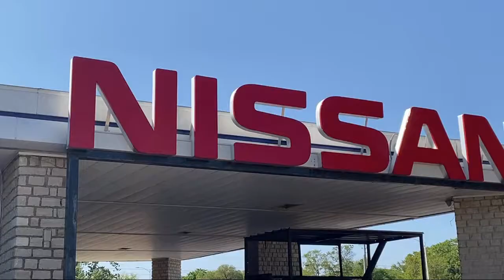2020 Nissan Frontier SV Crew Cab Granbury Weatherford Stephenville Cleburne Burleson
2020 Nissan Frontier SV Crew Cab Stock Number: N349157A Vin:1N6ED0EA1LN706118.

Granbury Nissan
4601 East Highway 377